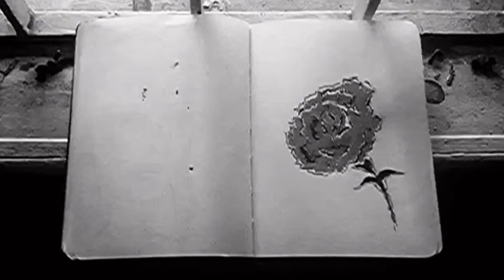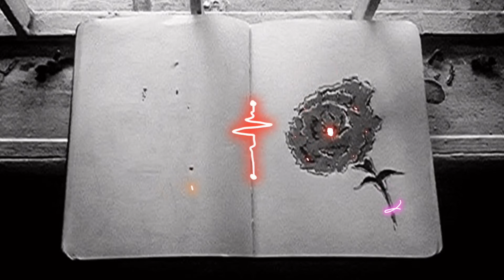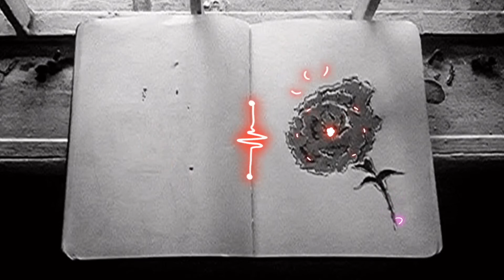CYRNE | Nossa Luta (Acústica)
CYRNE | Nossa Luta, versão acústica